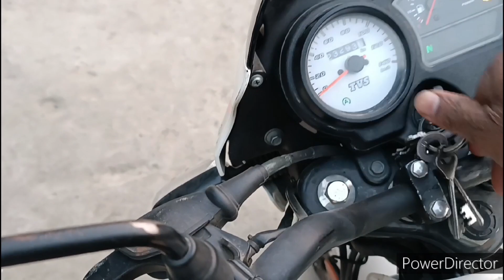बिना सोचे समझे पहुंच गए 🙏 लड़ाई हो गई || Jabardast Ladai ho Gayi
काम Go Wong लड़ाई हो गई || Jabardast Ladai ho गई

आज की वीडियो में आप देखेंगे कि जिस काम से हम लोग गए थे वह काम नहीं हुआ और लड़ाई हो गई और लड़ाई देखने के चक्कर में हम लोग जो काम करना था वह जो है नहीं हो पाया और लड़ाई लोगों को लड़ाई नहीं करना चाहिए आपस में मिलजुल कर रहना चाहिए
In today's video you will see that the work we had set out to do was not done and a fight broke out and while watching the fight, the work we had to do could not be done and people should not fight among themselves. We should live together